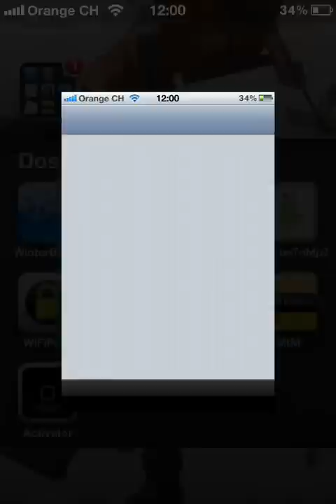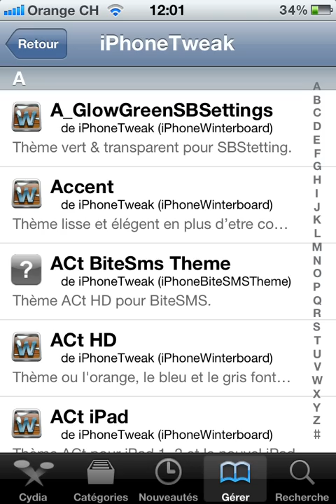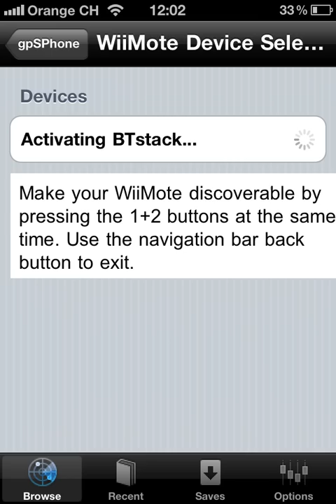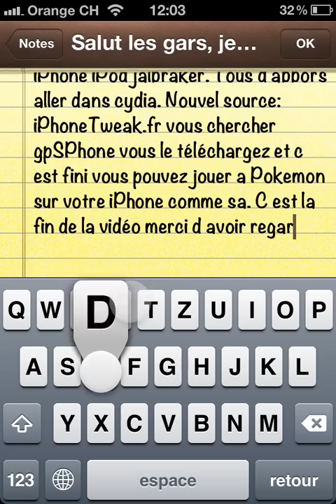Tuto jouer a Pokemon sur iPhone iPod jalbraker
Je vais vous montrer comment jouer a pokemon sur votre iPhone ou iPod jalbraker merci de vous abonné et de liker . Ciao :)